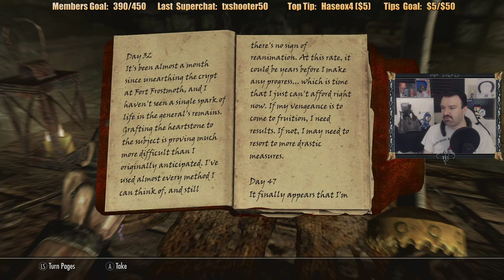The Elder Scrolls V: Skyrim Anniversary Ed. playthrough pt99 - Taking Down an Undead General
This is my playthrough of The Elder Scrolls V: Skyrim Anniversary Edition on the Xbox Series X, with live commentary.